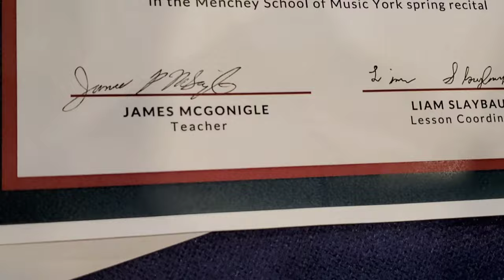Menchey Music Spring Recital || Piano recital by Amina